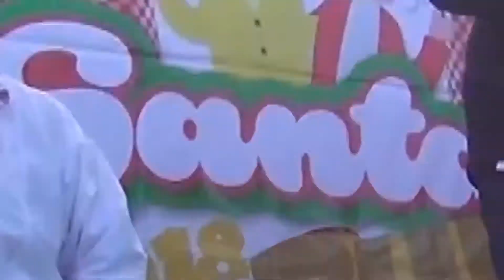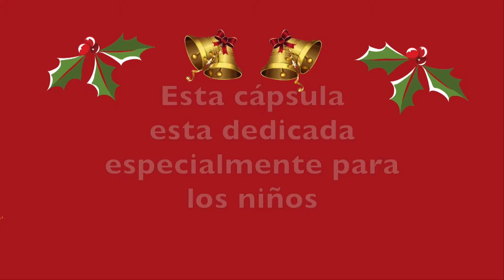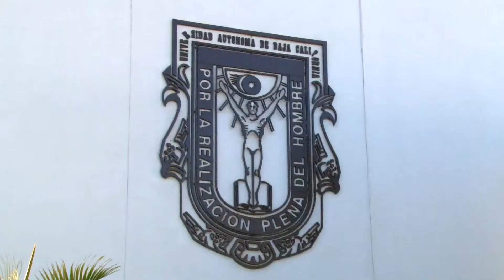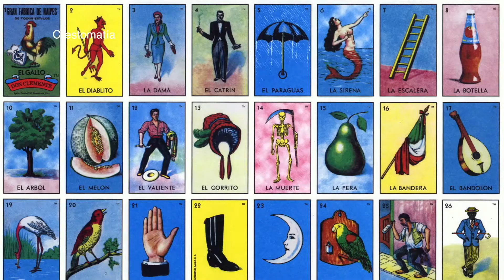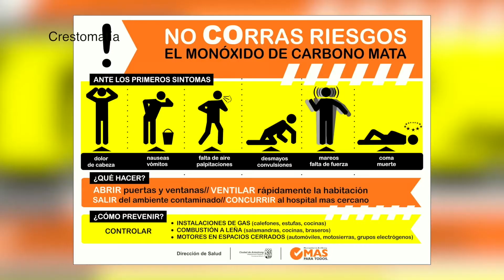EP12 T14 SENSOR UABC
Todos los domingos nuevos episodios en el canal Síntesis TV a la 1:30 pm y repeticiones todos los miércoles a las 11:00 am

EL ESPÍRITU NAVIDEÑO ESTUVO PRESENTE EN NUESTRO PROGRAMA